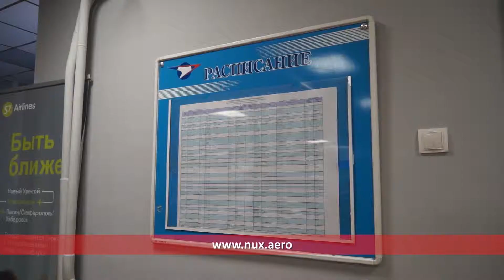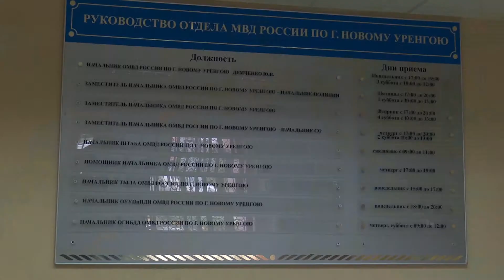В три строки от 14 июня 2019